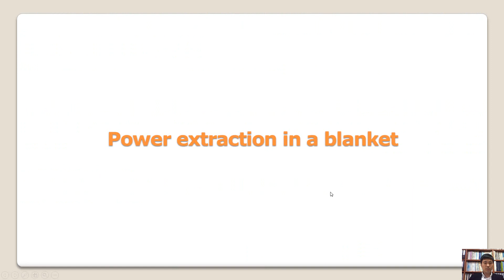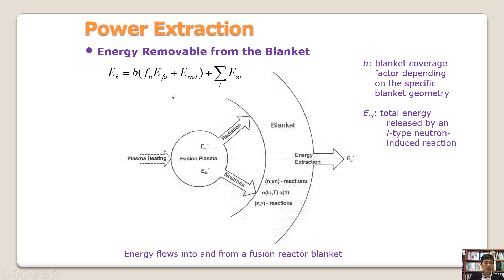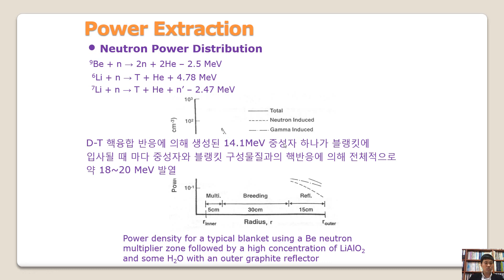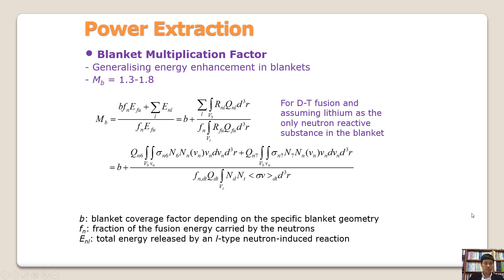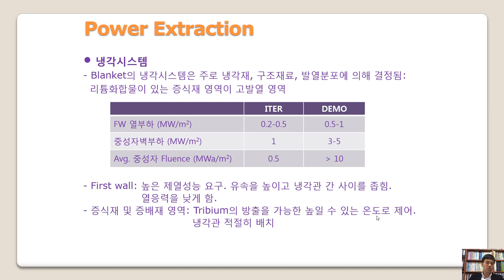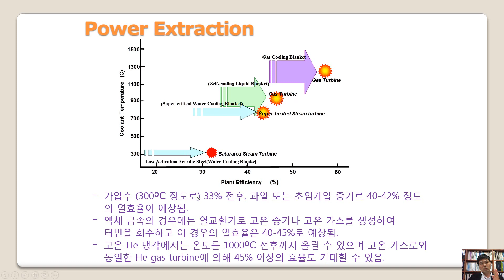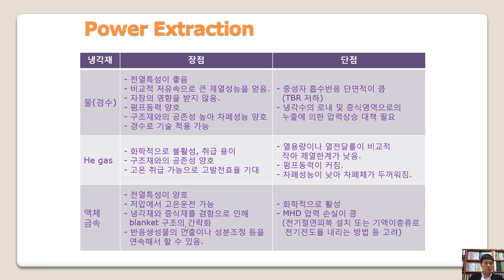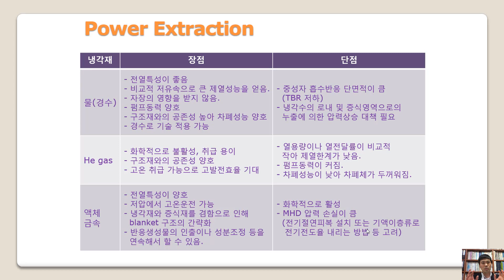[핵융합 플라즈마 개론] Lecture 23-3 Power extraction. 서울대 나용수교수님